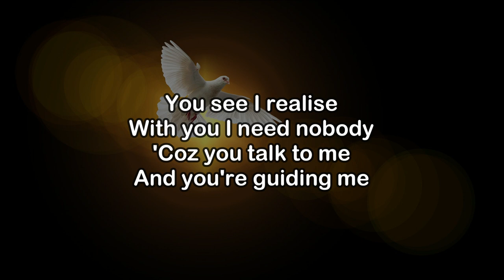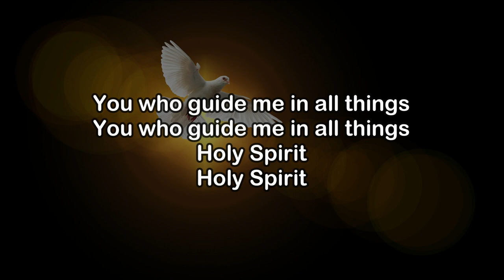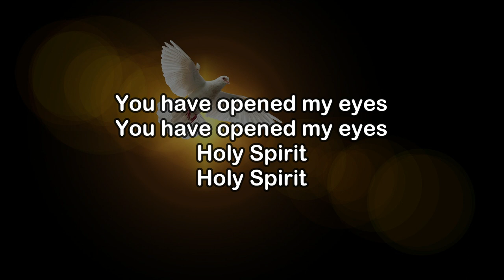HOLY SPIRIT - MARTIN PK - Lyrics